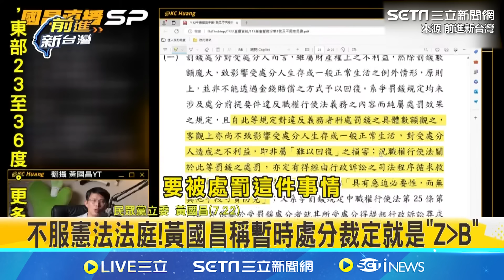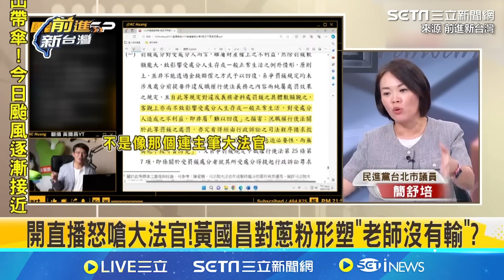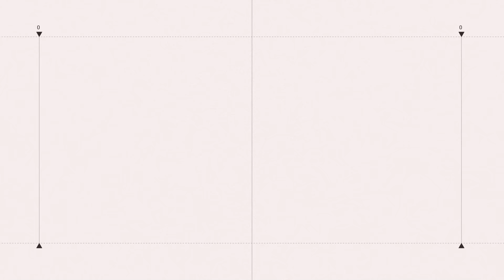黃國昌直播嗆大法官講什麼叭噗？ 呂家愷酸藍再差都沒民眾黨差｜【前進新台灣】三立新聞網 SETN.com